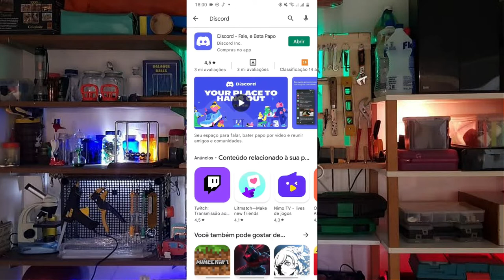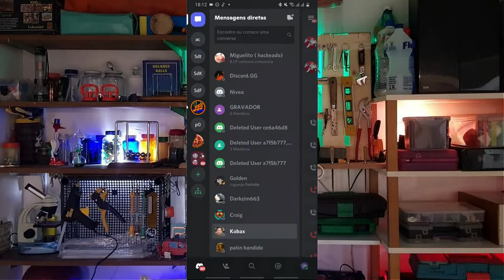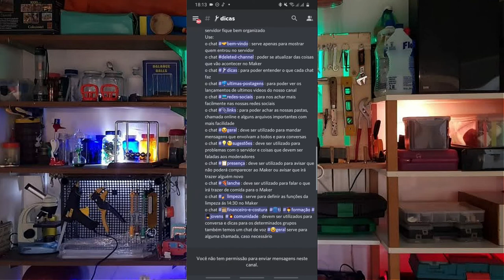COMO USAR O DISCORD NO CELULAR!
Hoje vamos te ensinar como é fácil criar uma conta no Discord e usá-lo em seu Celular.

Nesse vídeo mostramos como usar ferramentas e funções do Discord, como por exemplo: Configurações de usuário, menções, pesquisa, adicionar amigos, mensagens e comunidades.

Apresentação e edição: Nicollas, Eduardo e Dudu